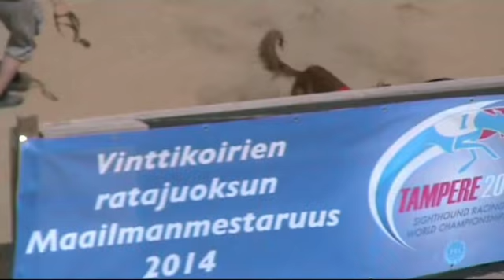Kutchi @ PMM-13 13.7.2013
Prelim:
Zarabis Odezia (red)
Non Serviam Cthulhu Mythos (blue)
Final:
Zarabis Najat (red)